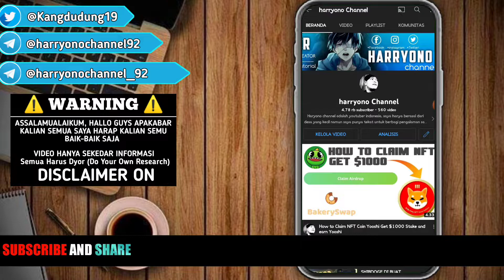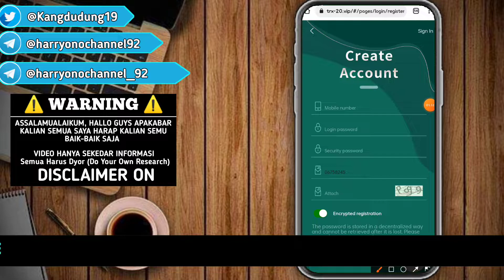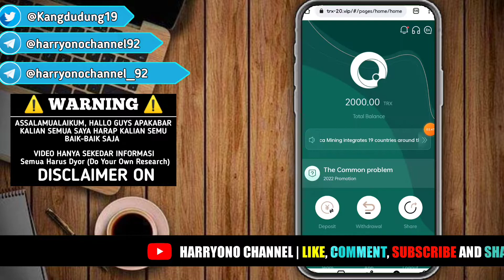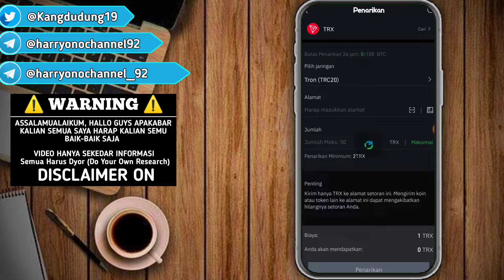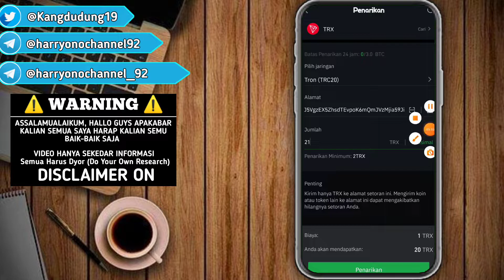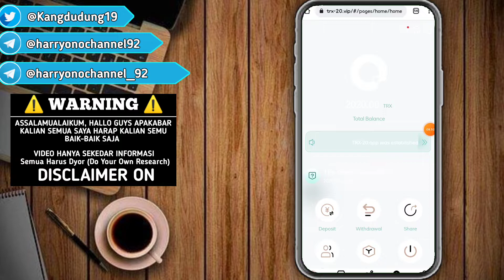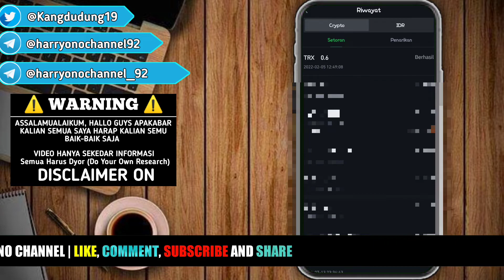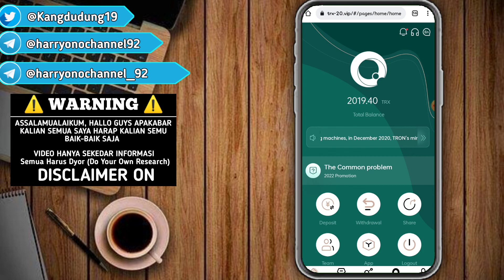MINING TRX TERBUKTI MEMBAYAR | PENDAPATAN HARIAN 3% - 10% | FREE JOIN 2000 TRX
Evaluasi menyeluruh menyeluruh / pendapatan stabil 3% -10% / setoran dan penarikan yang nyaman / pendaftaran untuk mendapatkan 2000TRX, bergabunglah sekarang.

• Situs web: trx-20.vip trx-20.app
• Kode undangan: 58517617

       Silakan pilih dompet dasar saat mengisi ulang, saldo akun dasar tidak akan menumpuk, dan Anda perlu menarik uang tunai setiap hari.  Jika Anda tidak menarik uang tunai, Anda akan kehilangan keuntungan untuk hari itu.
        Bonus pendaftaran: dompet dasar 2000trx perlu diisi ulang dan diaktifkan untuk menarik.  Setelah aktivasi, Anda bisa mendapatkan 7% pendapatan penambangan dan penarikan lebih dari 3% setiap hari
         Modal minimum: 5Trx keuntungan harian minimum 3%
          -Akumulasi 5-999TRX keuntungan harian minimum 3%
          - - Akumulasi 1,000-2,999TRX keuntungan harian minimum 4%
 - Akumulasi 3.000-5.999TRX keuntungan harian minimum 4,5%
 -  - Akumulasi 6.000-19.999 TRX keuntungan harian minimum 5%
 - Akumulasi 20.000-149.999 TRX keuntungan harian minimum 5,5%
 -  - Akumulasi 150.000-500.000 TRX keuntungan harian minimum 6%
 -Akumulasi 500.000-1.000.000 TRX keuntungan harian minimum 7%
 - - Kumulatif 1,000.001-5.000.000 TRX keuntungan harian minimum 8%
 - Akumulasi lebih dari 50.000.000 TRX, dengan keuntungan minimum harian 10%
 -  Jumlah penarikan minimum harian adalah 3% dari dana
 -   Jumlah penarikan harian maksimum adalah 10% dari jumlah tema
 -    7% dari pendapatan penambangan harian
 -     Hadiah untuk merekomendasikan pengguna baru: 13% untuk pengguna tingkat pertama, 5% untuk pengguna tingkat kedua, dan 2% untuk pengguna tingkat ketiga
 -      Misalnya: anggota yang terdaftar melalui tautan rujukan Anda adalah pengguna tingkat pertama Anda, pengguna tingkat pertama Anda mengisi ulang 1000trx, Anda bisa mendapatkan hadiah komisi 130trx, dan komisi dikembalikan (13%)
 -       Misalnya: pelanggan yang diundang oleh pengguna tingkat pertama Anda untuk mendaftar melalui tautan rujukannya adalah pengguna tingkat kedua Anda, dan pengguna tingkat kedua Anda mengisi ulang 1000trx.  Dapatkan bonus komisi 50trx, rebate komisi (5%)
 -        Misalnya: Pengguna tingkat kedua Anda mengundang pelanggan untuk mendaftar sebagai pengguna tingkat ketiga Anda melalui tautan rujukannya.  Pengguna tingkat ketiga Anda mengisi ulang 1.000 TRX dan bisa mendapatkan hadiah komisi 20 TRX dan potongan komisi (2%)
 Rekomendasikan lebih banyak pengguna untuk bergabung dengan tautan promosi Anda, semakin banyak imbalan komisi yang Anda dapatkan, komisi yang diisi ulang oleh pengguna yang dirujuk akan langsung masuk ke akun Anda, dan Anda dapat menarik uang tunai secara langsung!